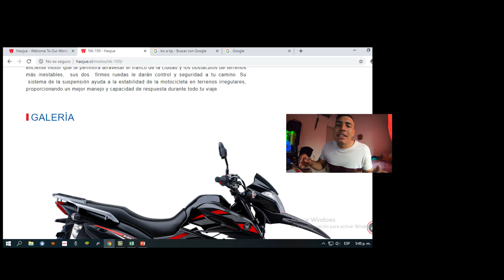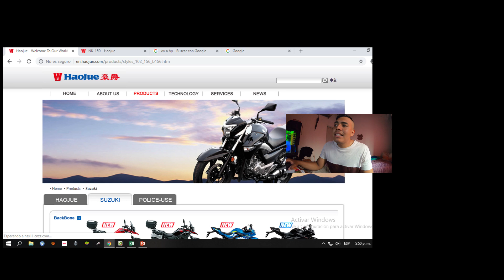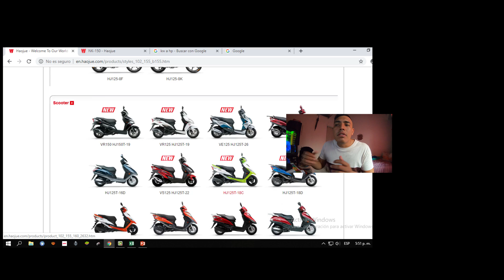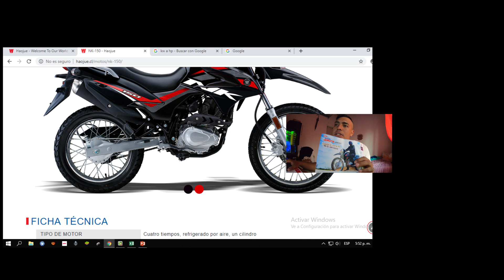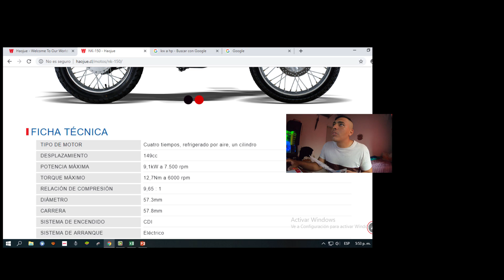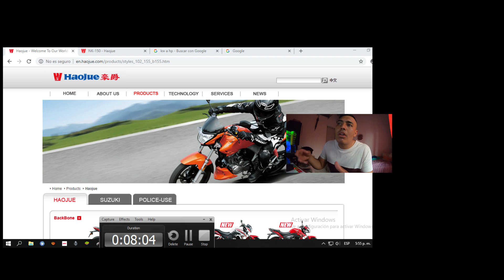Suzuki DR 150 - La alta calidad Motos chinas?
Espero sus comentarios, sobre las motos chinas, ya que hoy en día están llegando muchas motos japonesas que son fabricadas en empresas chinas.

Los chinos están haciendo las cosas bien???

Saludos